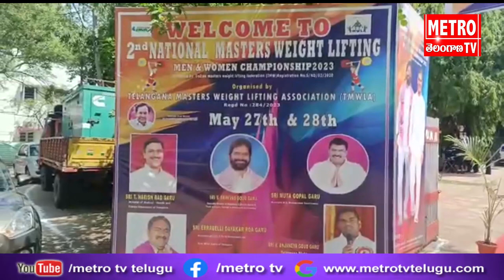తెలంగాణ మాస్టర్స్ స్టేట్ , సెకండ్ సౌత్ ఇండియా మాస్టర్స్ వెయిట్‌లిఫ్టింగ్ ఛాంపియన్‌షిప్ పోటీలు